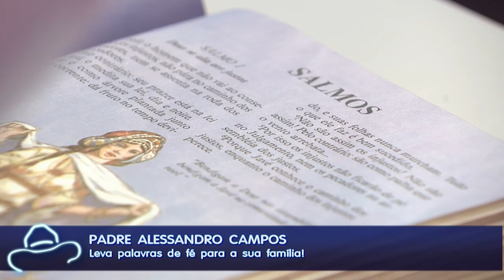Viva a Vida - 05/10/21 - Parte 1